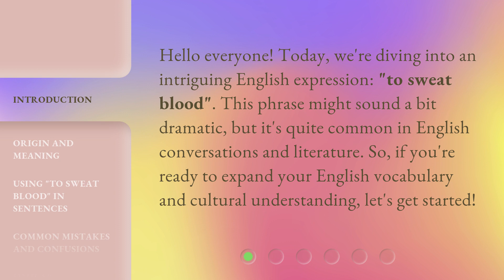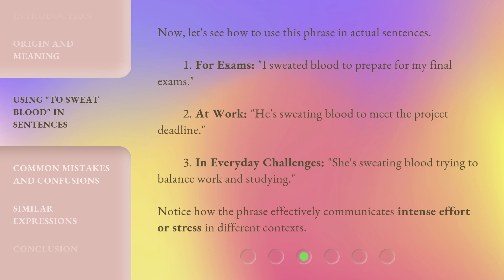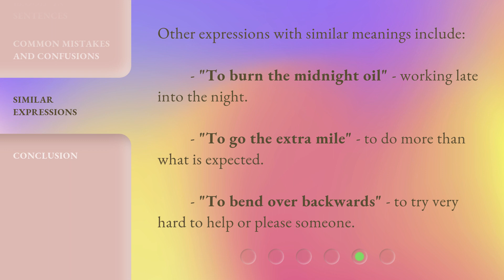Understanding the Phrase "To Sweat Blood" in English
Decoding the Phrase: To Sweat Blood in English • Unravel the mystery behind the intriguing English phrase 'To Sweat Blood' and discover its fascinating origins and figurative meaning.

00:00 • Introduction - Understanding the Phrase "To Sweat Blood" in English
00:30 • Origin and Meaning
00:57 • Using "To Sweat Blood" in Sentences
01:27 • Common Mistakes and Confusions
01:50 • Similar Expressions